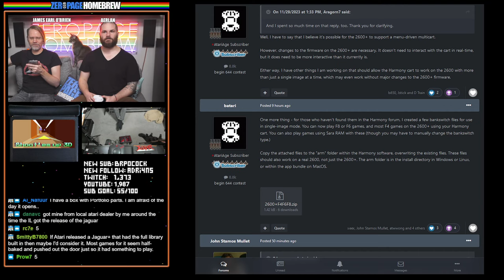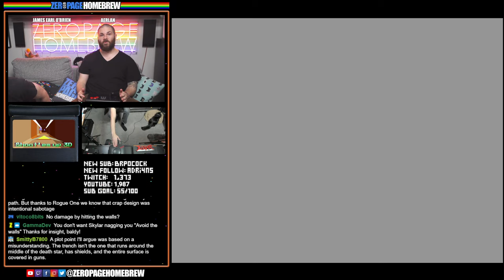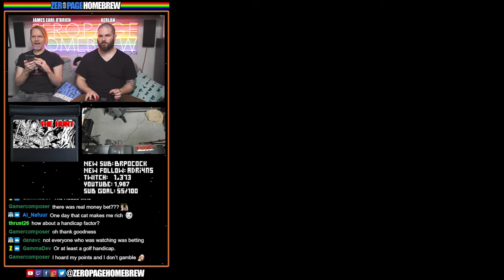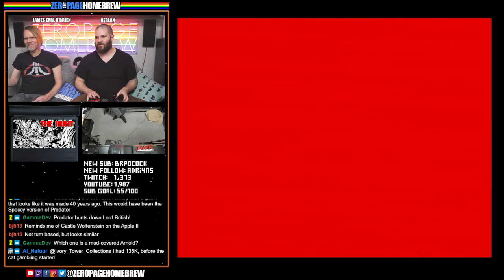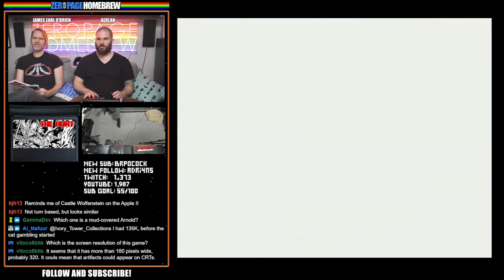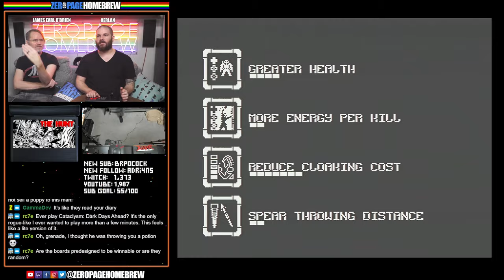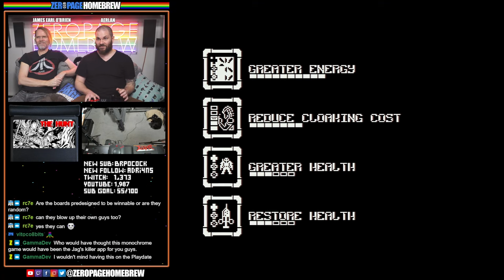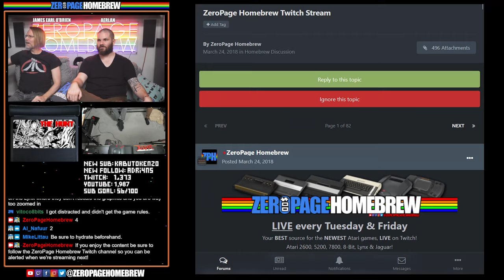Shoot'em up 3D (WIP), Where Is It? (WIP,) Star Fighter (WIP), Hunt, The (WIP): Atari Jaguar Homebrew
00:00 Intro/News
16:10 Shoot'em up 3D (WIP | Jag) by DrTypo @DrTypo
25:10 Where Is It? (WIP | Jag) by Eric M @Eric M
34:55 Star Fighter (WIP | Jag) by David Cummings @Gedalya (Programming) / Ansimuz (Graphics & Sound)
53:37 Hunt, The (WIP | Jag) by William Thorup @BitJag / Michal "Agenda stRing" Radecki-Mikulicz @michomis (Music) / Jakub Debski @ilmenit (Original Code) / Pawel Szewczyk @ripek (Artwork/Graphics)

60FPS through RetroTINK 5X-Pro: Atari 2600 (RGB), 5200 (SVID), 7800 (SVID), 800XL (RGB), Jaguar (RGB), Lynx (VGA)